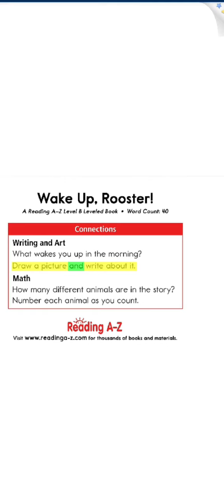No 56. Wake Up, Rooster!